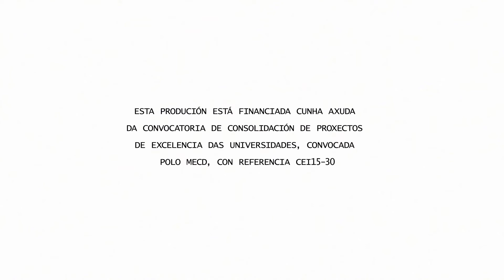Obradoiro de iniciación musical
Proxecto de ApS Obradoiro de iniciación musical

Coordinadoras: Carol Jean Gillanders e Laura Tojeiro Pérez

Materia: Música na educación primaria. Grao Mestra/e en educación primaria.

Entidades colaboradoras: Concello de Santiago de Compostela. Concellaría de Acción Cultural. Centro Sociocultural de A Peregrina.

Descrición: A idea do proxecto é ofrecer ao alumnado da materia unha oportunidade de implementar actividades que deseña na aula universitaria máis aló do período de prácticas. Fronte as dificultades de acceso á cultura a proposta ofrece o achegamento a actividades de iniciación musical a nenos entre 6 e dez anos de idade que non teñan, no seu contorno máis próximo, a posibilidade de participar neste tipo de obradoiros. O alumnado da materia oferta estas actividades nos centros socio culturais do rural.